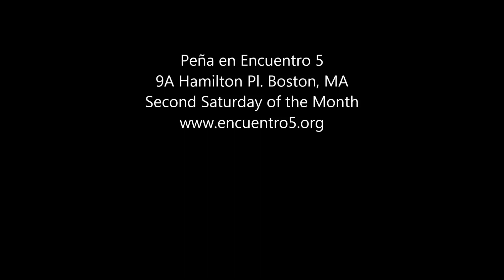Nancy Torrealba Live in Boston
Nancy Torrealba, a Chilean musician that has dedicated more than 30 years to singing and composing folk songs, has worked hard to define her own proposal and style. Here is Nancy in the set she presented in La Pen~a Encuentro 5 en Boston. She closed a rich cultural and political program on September 12, 2015. The subject matter of La Pen~a was "Chile: The Other September 11".